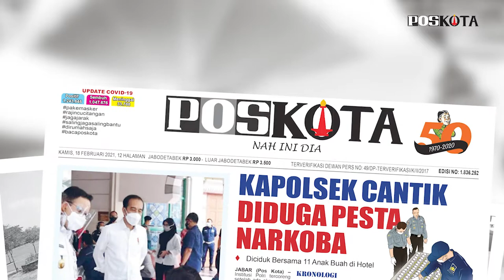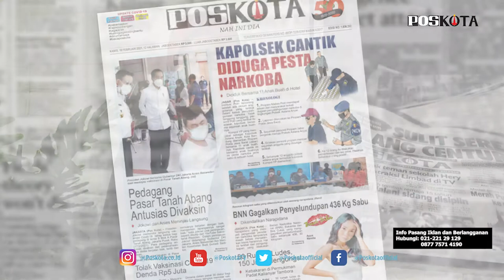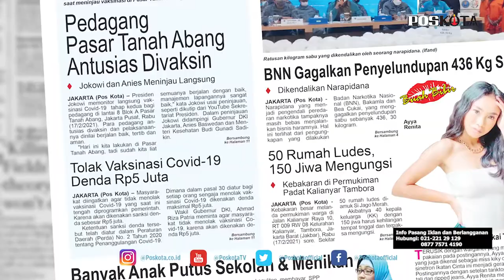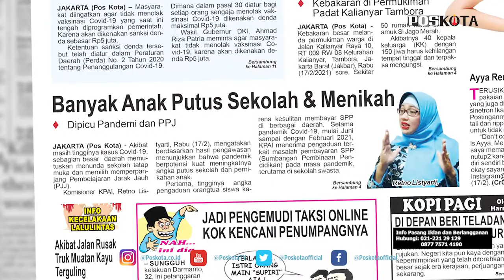HEADLINE HARIAN POSKOTA EDISI KAMIS 18 FEBRUARI 2021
Harian Poskota menyajikan beberapa topik menarik,Presiden Jokowi dan Gubernur DKI Anies Baswedan meninjau pelaksanaan vaksinasi Covid-19 terhadap 9 ribu Pedagang Pasar Tanah Abang, Kapolsek Astana Anyar Kota Bandung, Yuni Purwanti bersama 11 anak buahnya ditangkap Propam Polda Jabar terkait dugaan penggunaan narkoba.

KPAI menyebut PJJ memicu meningkatnya kasus putus sekolah dan pernikahan anak usia dini. Terakhir artis Jennifer Jill ditangkap sedang pesta sabu di rumahnya kawasan ancol Jakarta Utara.